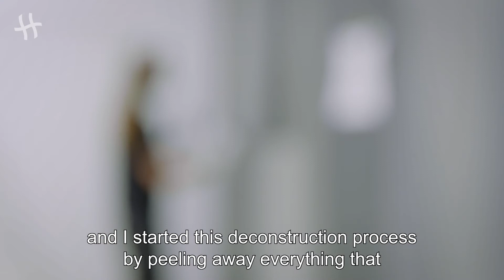Tony "Rubin" Sjöman (English subtitles)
Manhattan based mural and studio artist Tony “Rubin” Sjöman (b.1975) has painted all over the world and his works have been shown in galleries throughout the US and Europe. Sjöman’s roots are in Finland and Sweden and he draws inspiration from his Scandinavian heritage for his complex abstract geometrical murals and studio works. Sjöman has become a staple of the art scene of New York City and beyond. His first solo exhibition, Dome Dossier, opened at Hanaholmen just outside Helsinki in June 2021.